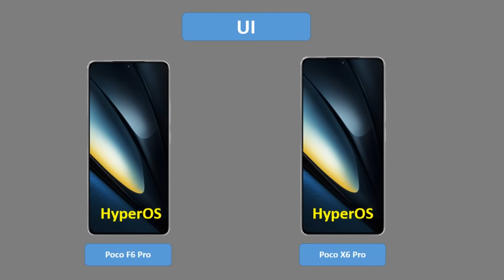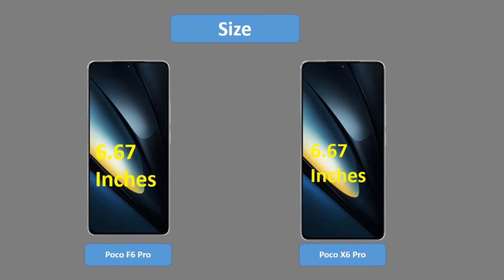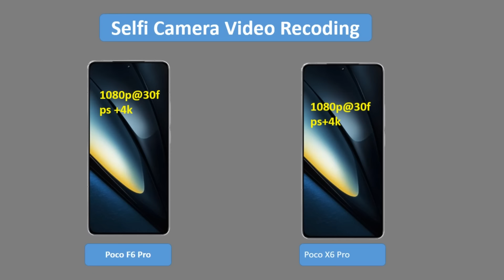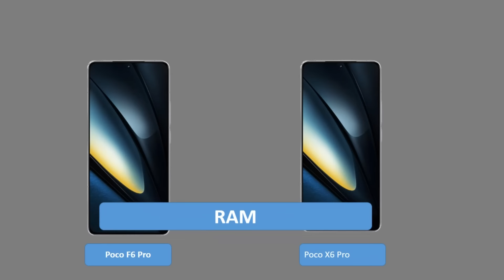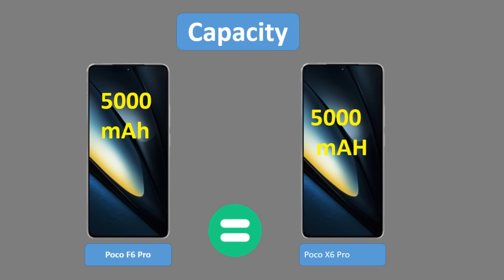Poco F6 Pro vs Poco X6 Pro Spec and Comparison